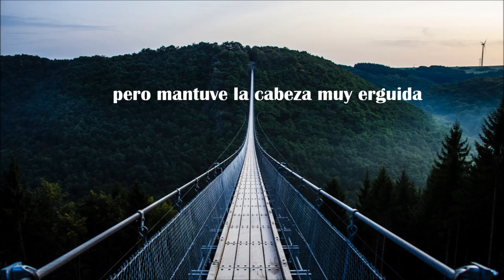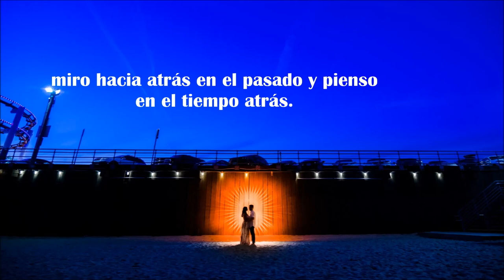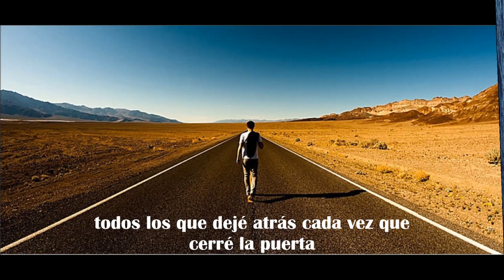The Mike Curb Cong- Burning Bridges -Subt Spanish-HD/HQ